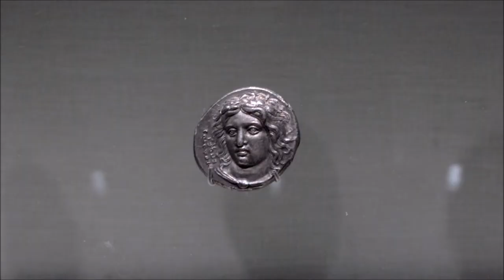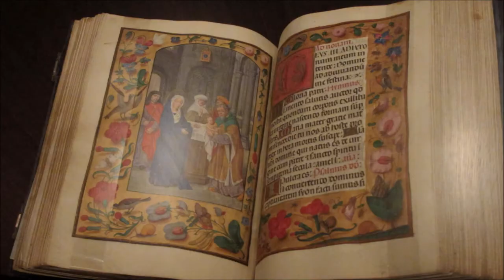Lisbon, Portugal: Calouste Gulbenkian museum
Museu Calouste Gulbenkian is the main museum in Lisbon. It displays the art collection of Calouste Gulbenkian, a millionaire an art collector. Its collection ranges from Ancient Egypt and Greek antiquities to objects from the Middle East and westernt art.